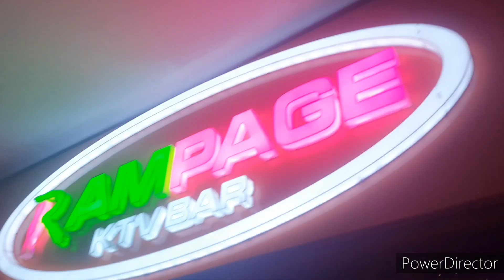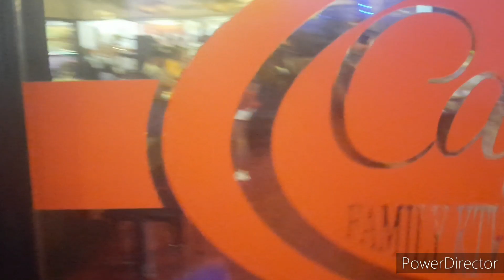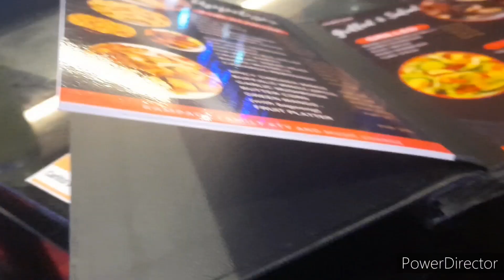You took my heart away.Roland song cover.Katuwaan singing on stage